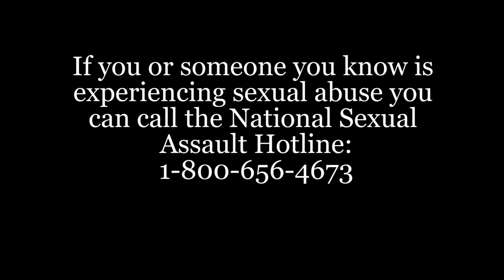Mackenzie Fierceton: “Abuse and violence can happen across all income levels, races, professions”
For the latest episode of my podcast, Next Question, I spoke to Mackenzie Fierceton, a University Of Pennsylvania Student who had her Rhodes Scholarship rescinded after accusations of “dishonesty.” In the clip Mackenzie describes the stereotypes our society has created about the type of people who cause harm, but that abusers can be from any race, economic status or profession. To hear more of Mackenzie’s story listen to my interview with her here: ApplePodcasts.com/KatieCouric